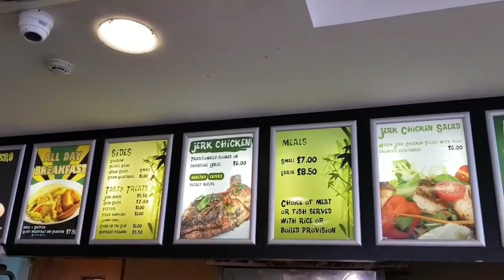Brixton Market | London's Best Jamaican Food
London's Best Jamaican Food can be found in Brixton Market area of South London UK .

EAT PINOY is a Food channel passionate about Filipino Cooking and New Eating Discoveries From Around the World.